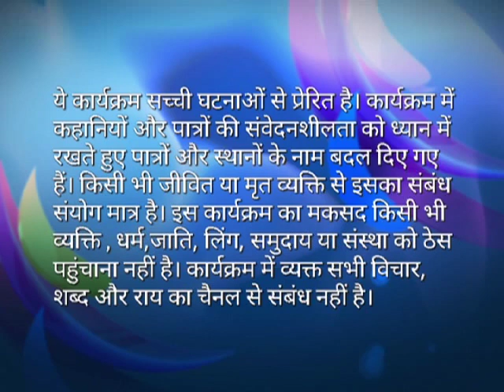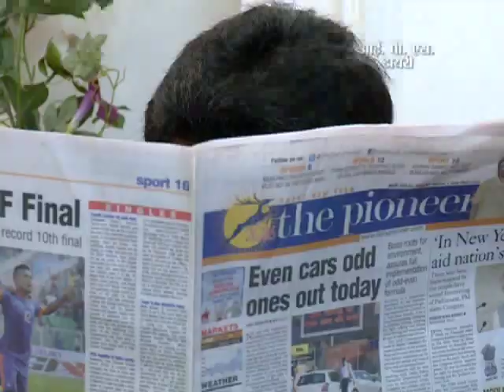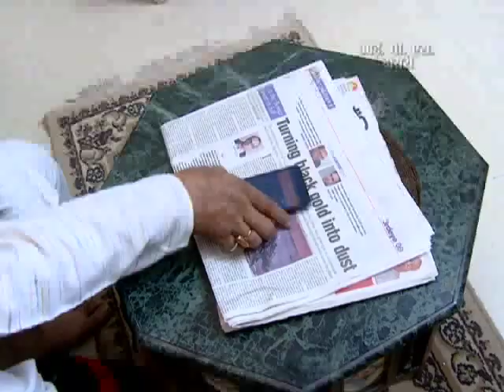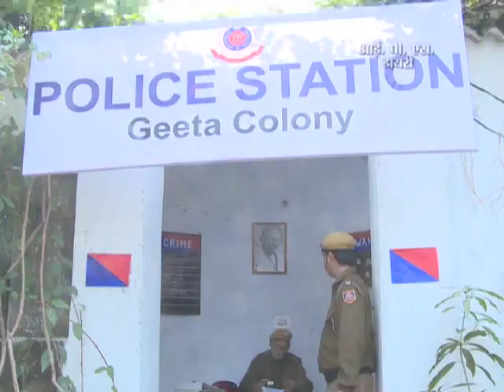IPS Diary - Aisa Bhi Hota Hai - Part 1- Ep #33